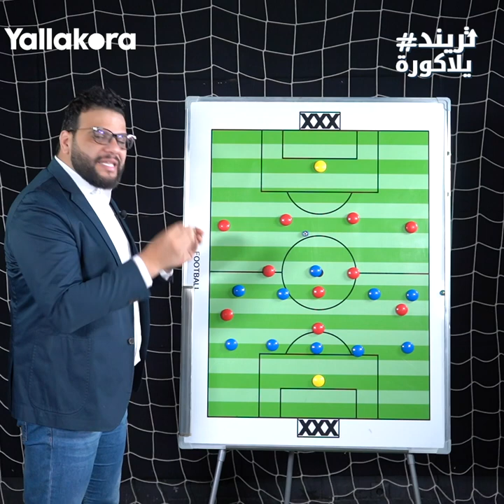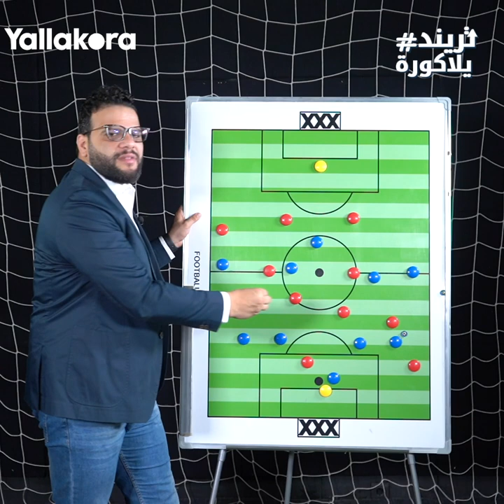كريم سعيد يحلل: الأهلي تفوق على سطيف من قبل الطرد.. ونسخة تاو تعود تدريجيا لإبداعها